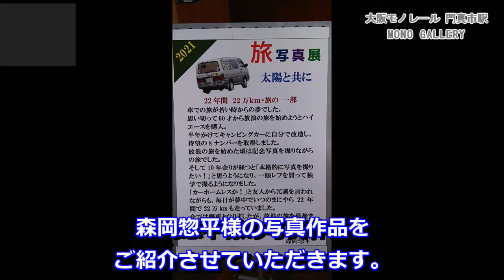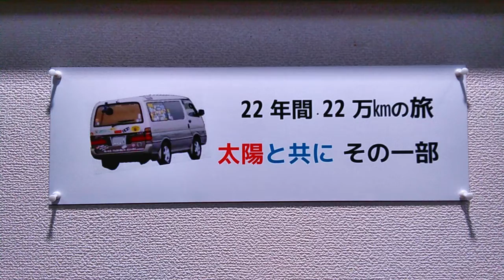森岡 惣平様の展示・大阪モノレールギャラリー【公式】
大阪モノレール門真市駅で2021年10月19日から11月1日まで、森岡 惣平様の「旅　写真展　太陽と共に」の写真作品を展示させていただきました。

大阪モノレールの駅構内に設置されている作品展示スペース「モノギャラリー」の作品を、家にいながら楽しんでいただけるよう随時配信しております！